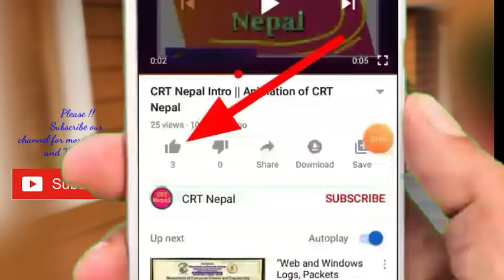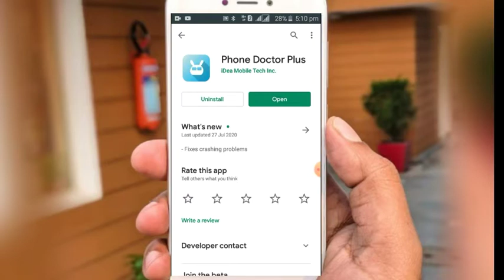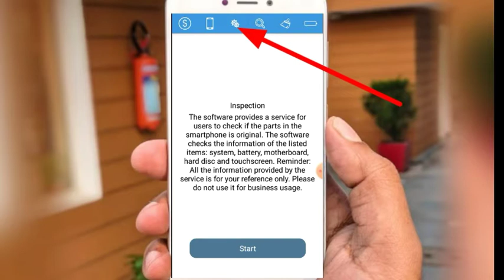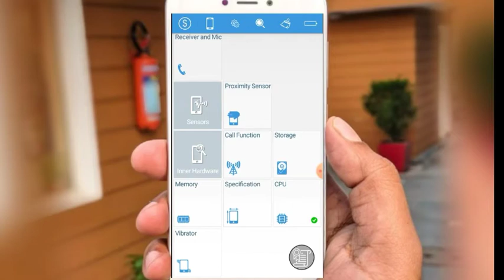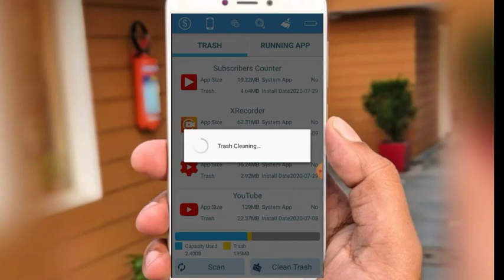तपाइको मोबाइल मा समस्या छ कि छैन यसरी पत्ता लगाउनु होस||How to check problem of mobile phone|nepali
तपाइको मोबाइल मा समस्या छ कि छैन यसरी पत्ता लगाउनु होस || How to check problem of mobile phone || how to solve problem of mobile phone, check mobile phone problem, you can easily check mobile problem and solve it,